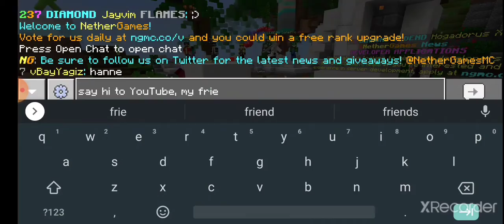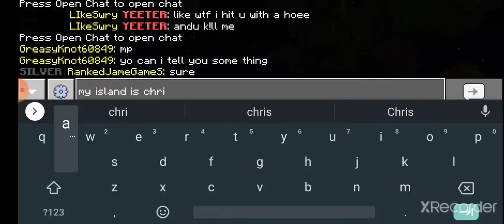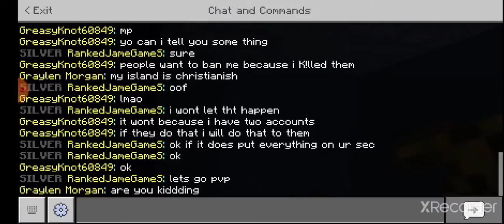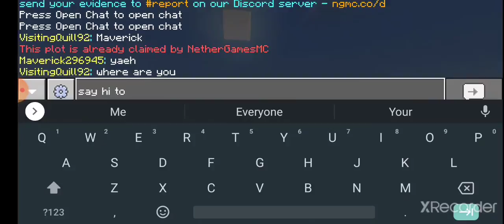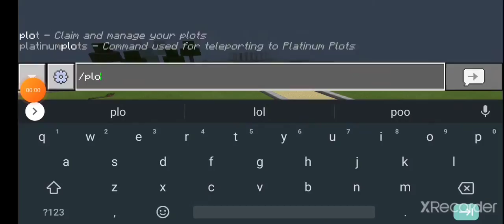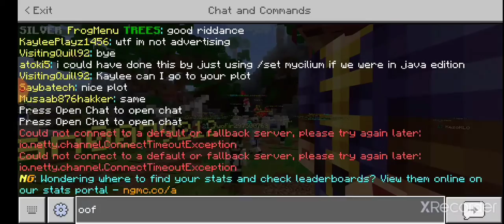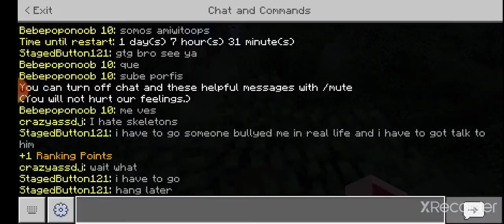Back to servers after the break!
It was lifeboat and netherlands

Nethergames: mm.nethergames.net
Lifeboat Survival: sm14.lbsg.net

both very great servers (5 stars each overall)